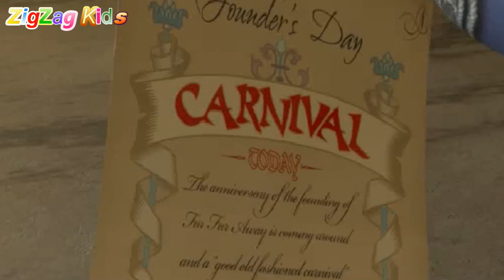Shrek Carnival Craze | All Cutscenes Movie Game | ZigZag Kids HD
WiiU, Wii, Gamecube, Ps1, Sega Megadrive